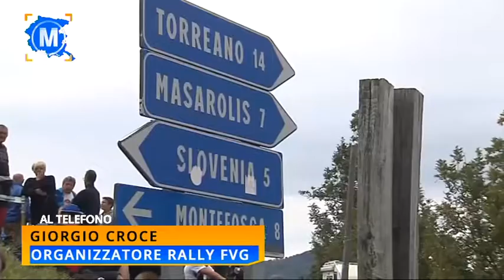Fvgmotori | Puntata 12 | 07 novembre 2018